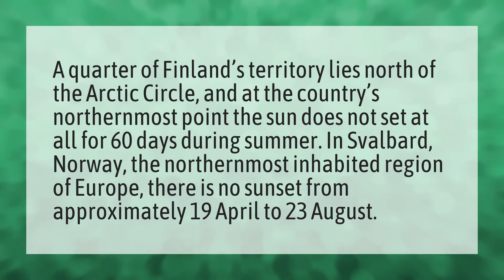Which country has no day?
Direction Sun Rise • Which country has no day?